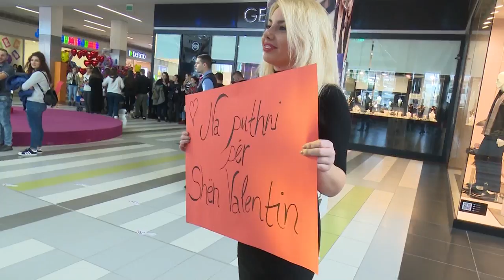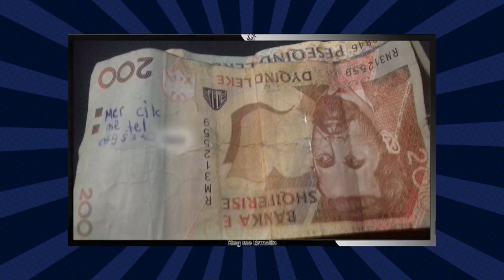Xing me Ermalin - Emisioni 21 - Pjesa e pare! (18 shkurt 2017)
Facebook Emision LIVE nga Ermal Mamaqi ne KLANHD & TVKLAN